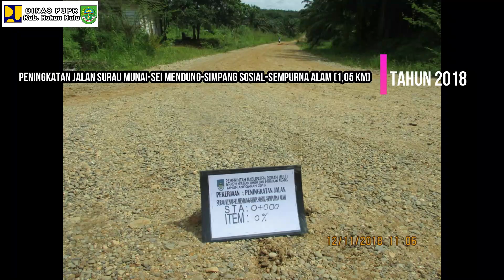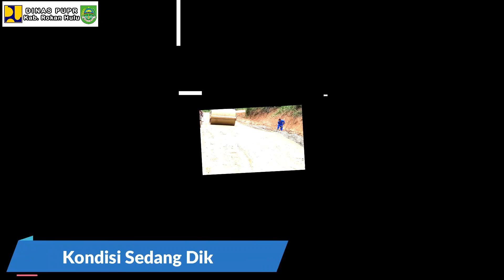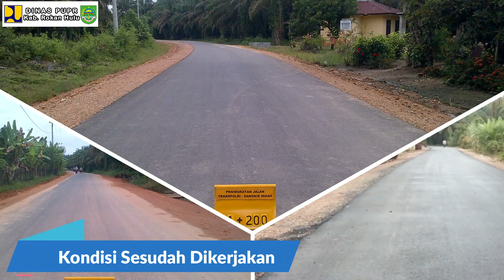PUPR Rohul | Peningkatan Jalan Dongkrak Perekonomian Masyarakat Rokan Hulu